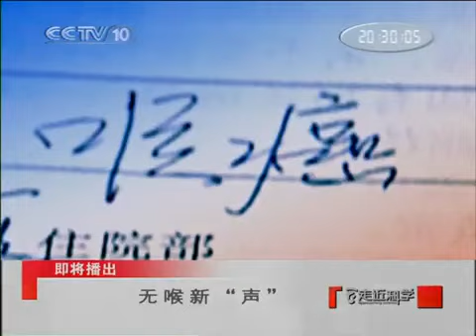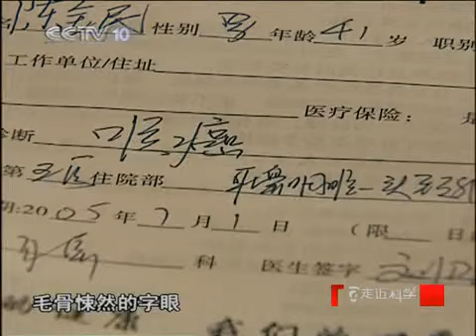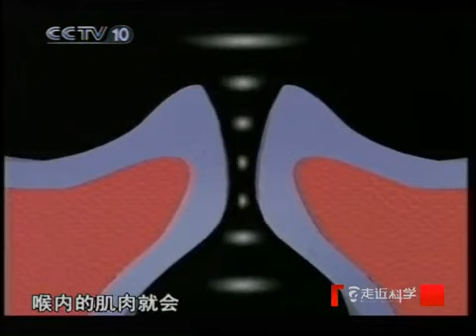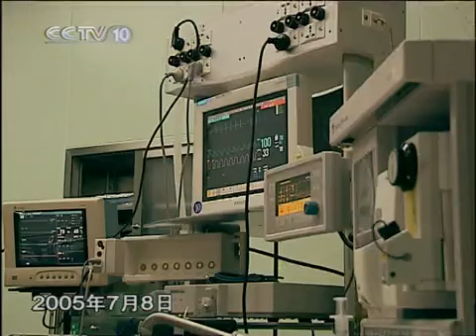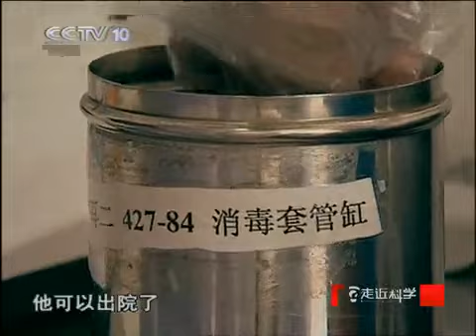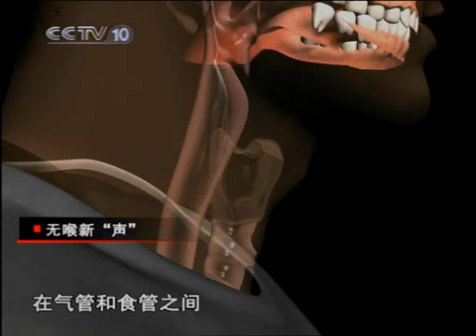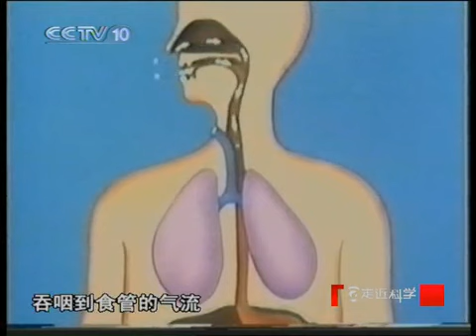走近科学 无喉新"声"（走近科学20100821）